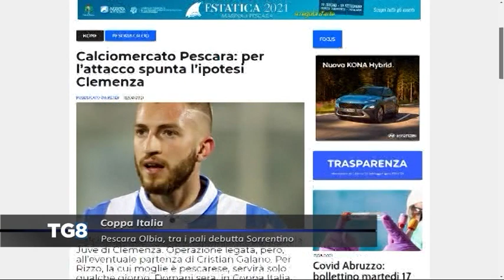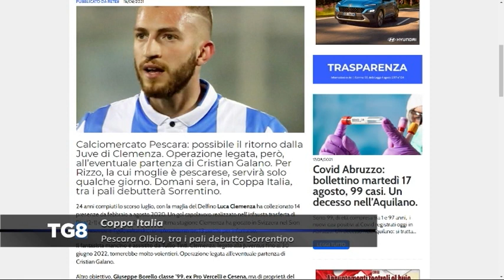Coppa Italia - Pescara - Olbia, tra i pali debutta Sorrentino